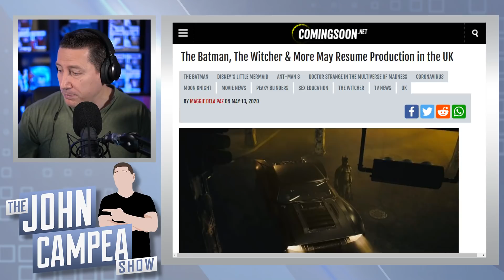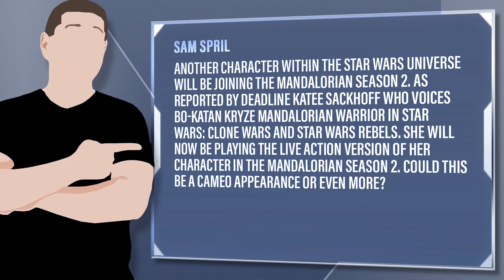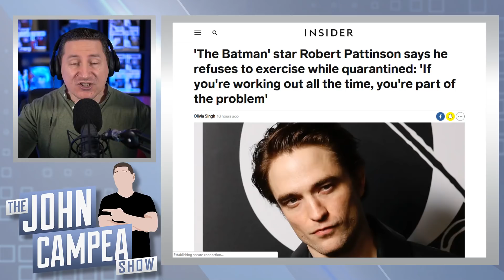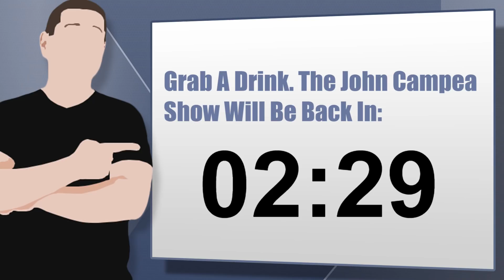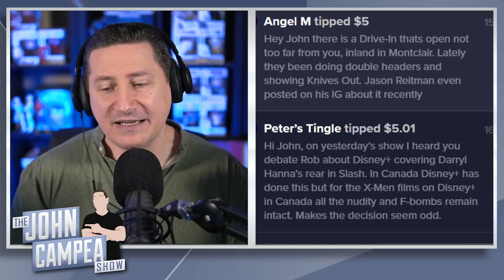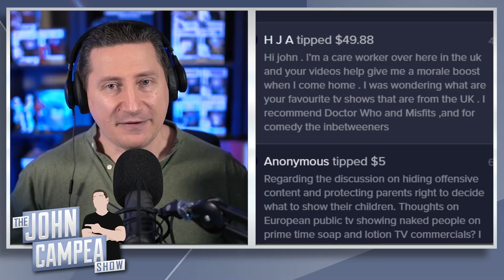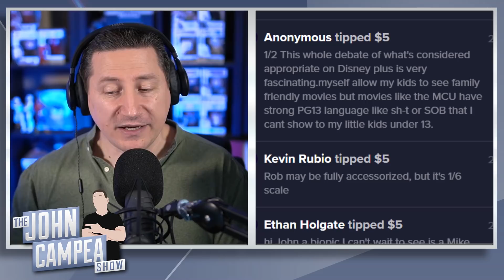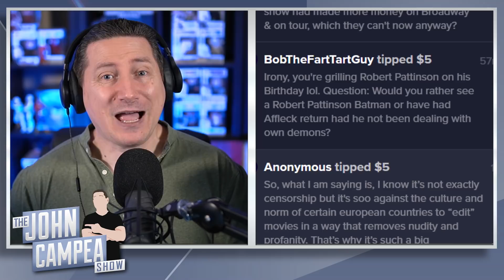Robert Pattinson Spits In Face Of Batman And Fans With Attitude - The John Campea Show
Support or submit your question for the current or next show 24/7 and it will be answered on the show, or the next show we do. Tip $50 or more and your question will be answered on its OWN VIDEO on the channel!

On today's episode:

- UK To Allow Batman, Witcher To Resume Filming
- Swamp Thing Series Going To CW: But The News Is Not As Good As It Sounds
- Russell Crowe Film Unhinged To Be First New Film To Open On July 1st
- Mandalorian Season 2 Adds Kate Sackhoff As Bo-Katan
- Batman Actor Robert Pattinson Shows Zero Commitment To Batman Or His Fans

Mic pre-amps

Streaming Software
Wirecast Pro